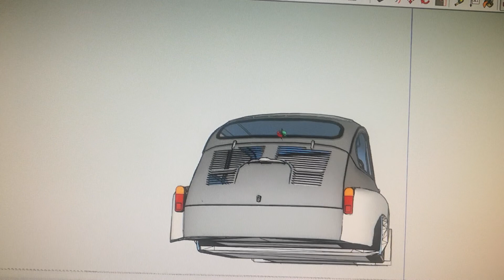3d fiat abarth 1000 tcr